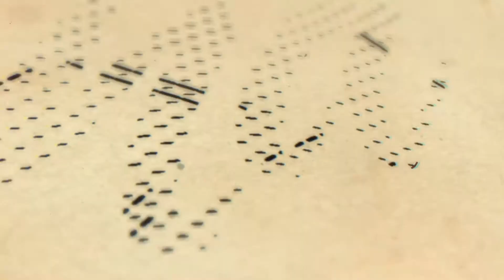COMO FAZER MASSA DE PIZZA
Aprenda a fazer essa deliciosa pizza napolitana com massa caseira para assar no forno a lenha ou no fogão ! Você também pode inventar o recheio que quiser!

500 ml de água morna
125 ml de óleo
2 colheres de sopa de açúcar
1 colher de sal
2 ovos inteiros
30 gramas de fermento biológico
Farinha até dar ponto
Recheio
1 vidro de molho de tomate
Alecrim
200 gramas de mussarela ralada
Tomates cortados em rodelas
100 gramas de parmesão ralado

Modo de preparo: Bata os ingredientes no liquidificador, transfira pra um recipiente e adicione a farinha até a mistura ficar com consistência de massa. Deixe descansar por 30 minutos, faça as bolas e deixe descansar novamente por 30 minutos. Com a ajuda de um rolo, abra a massa, acrescente o molho de tomate, alecrim, mussarela, rodelas de tomate, parmesão ralado e orégano a gosto. Leve ao forno a lenha até a pizza ficar crocante. No forno convencional, a massa tem que ser pré-assada.